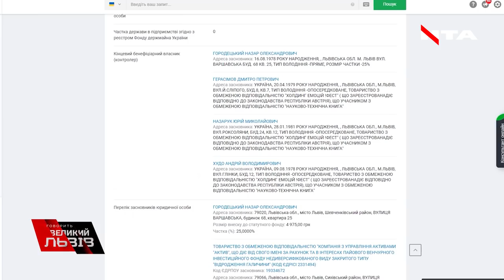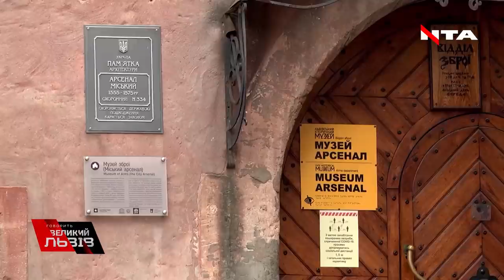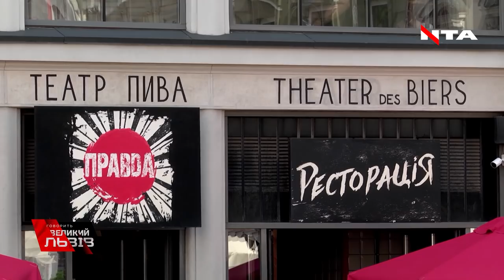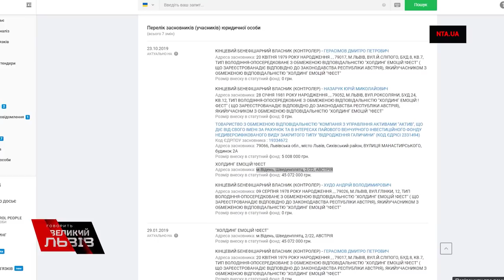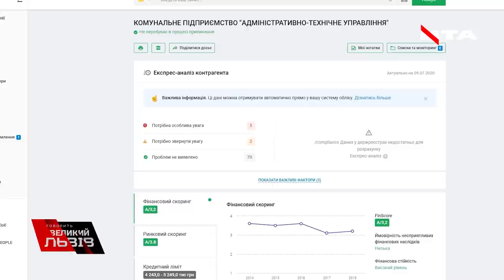ЖУРНАЛІСТИ ТЕЛЕКАНАЛУ НТА ВЛАШТУВАЛИ ПІКЕТ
ПРАВДУ НЕ ПРИХОВАЄШ! СВОБОДУ — СЛОВУ!
Чому журналісти телеканалу НТА вийшли на мітинг?! Подробиці - у відео!